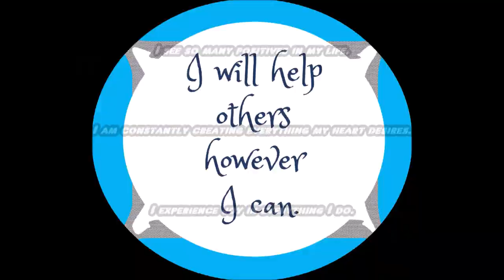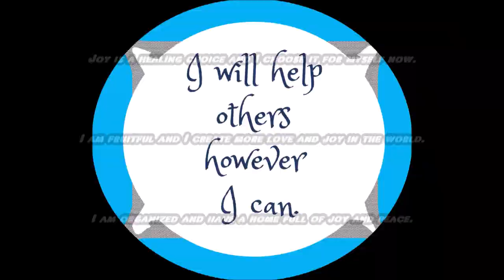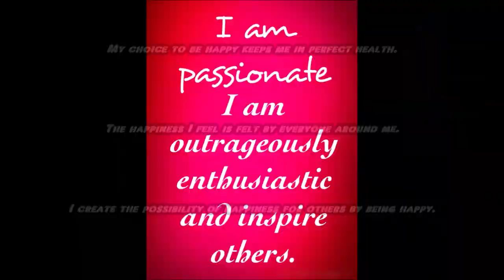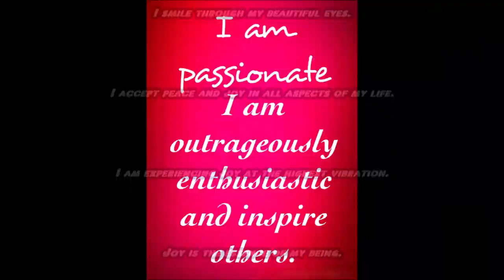Increase Joy Subliminal 2 (Audio + Visual)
Text & Audio Affirmations:
My inner joy is the source of all the good in my life.
My happiness is reflected back to me in everything I attract.
I create the possibility of happiness for others by being happy.
I am love, I am abundance, I am joy, I am happiness.
Joy is a healing choice and I choose it for myself now.
Joyful dreams of love surround me everywhere.
My inner joy expands when I share it with others.
I wake up every new morning to love and joy.
I accept peace and joy in all aspects of my life.
I am experiencing joy at the highest vibration.
I am fruitful and I create more love and joy in the world.
I am organized and have a home full of joy and peace.
I create the life I desire with my good feelings.
Everything is always working out well for me.
When I feel happy I manifest more reasons to be happy.
I accept that happiness is my true nature.
I accept every part of myself with unconditional love.
I see so many positives in my life.
I am constantly creating everything my heart desires.
I experience joy in everything I do.
I feel happy with myself as a person.
I give myself permission to enjoy myself.
My ideal life is created by my choice to be joyful now.
Following my joy reveals the path to my best life.
My choice to be happy keeps me in perfect health.
The happiness I feel is felt by everyone around me.
I smile through my beautiful eyes.
My happiness comes from within me.
I find happiness in each moment.
Joy is the essence of my being.
I am meant to live a happy life.
I am worthy of feeling happy.
I am willing to be happy now.
I allow myself to feel good.